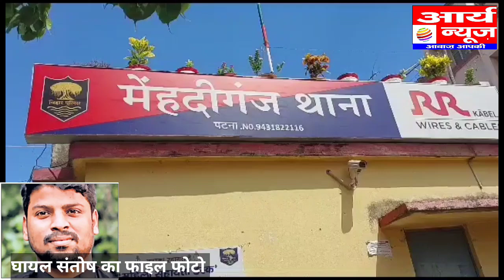Maa के सामने ही बेखौफ अपराधियों ने पुत्र को मारी गोलीarya news bihar